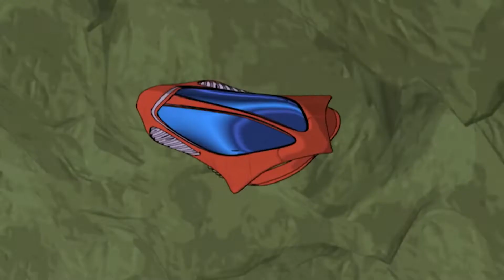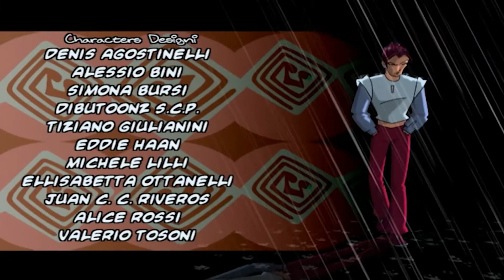Winx-Klubi - Kausi 2 Jakso 25 - Kohtaa Vihollinen [KOKO JAKSO]